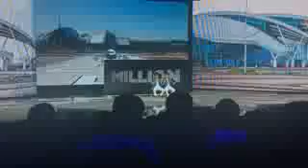Million 2018 dan video lavha.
Million jamoasining 2018-yildagi konsert dasturidan tasvirga olingan video lavha.